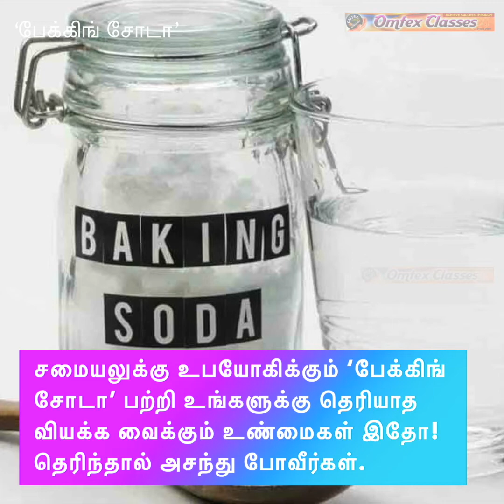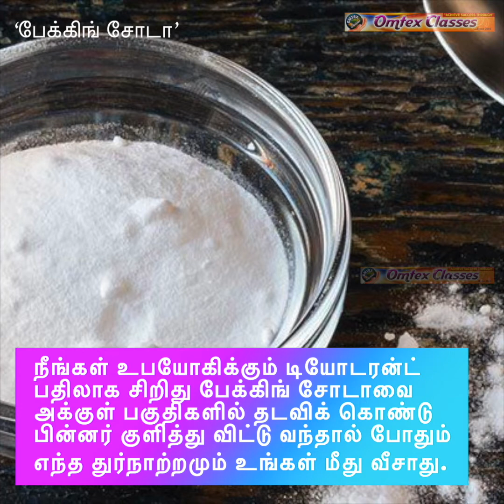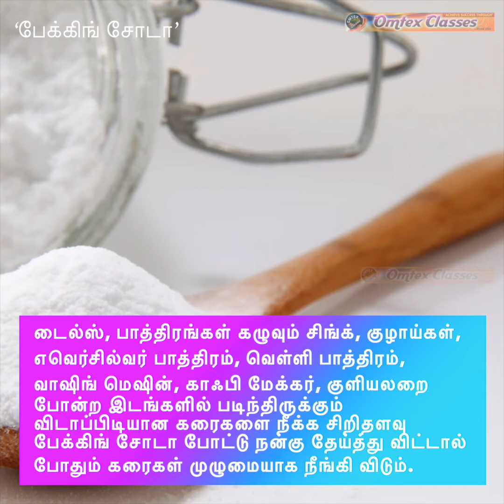‘பேக்கிங் சோடா’ பற்றி உங்களுக்கு தெரியாத வியக்க வைக்கும் உண்மைகள் Short Video.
Backing Soda Uses,
பேக்கிங் சோடா என்றால் என்ன,
பேக்கிங் சோடா பயன்கள்,
பேக்கிங் சோடா அழகு குறிப்பு,
பேக்கிங் சோடா செய்வது எப்படி,
பேக்கிங் சோடா னா என்ன